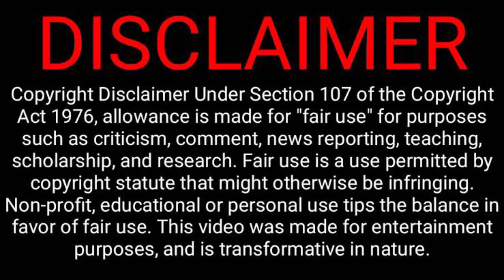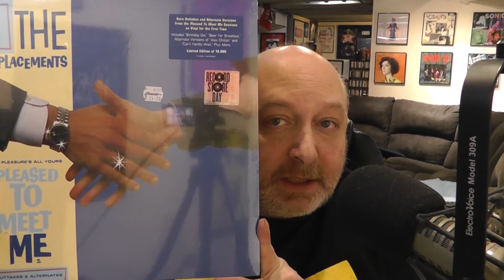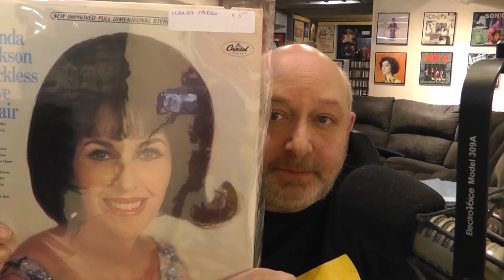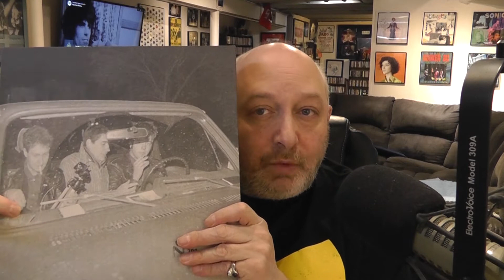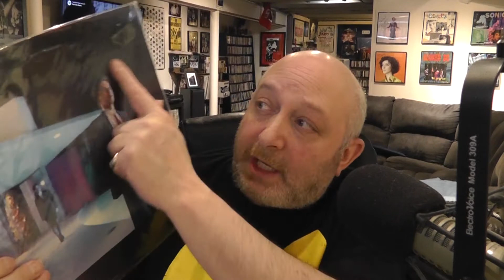Vinyl Tag 2022 (Dark Stuff 237) // Vinyl Community // Rock // Indie // Metal // Punk //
New Year, New Vinyl Tag. Here is my contribution. You know the drill.
Your buddy Dave hosts a weekly radio show in Omaha called 'New Day Rising' which airs every Sunday afternoon from 2-4pm CST on KIWR, 89.7 FM - streaming

I am the host of the 'Dark Stuff Radio' podcast on Spotify

I can be found on twitter and Instagram: @davesplash.

Here are the 22 questions:
1 Favorite album purchased in 2021
2 Album by first person you saw live
3 Album by a duo
4 Album in the shrink
5 Concept album
6 Album you’ve not played yet
7 Artist you’ve discovered in 2021
8 Live album
9 Album from a different continent
10 Album with a price sticker on the jacket
11 Punk or new wave album
12 Box set
13 Album with a sporting theme
14 Jazz album
15 Best of album
16 Album with at least 8 people on the jacket - Tar Babies
17 Soundtrack
18 Show some VCLT
19 Album with no writing on the jacket
20 A 7 inch single
21 Color vinyl album
22 Album from 1982